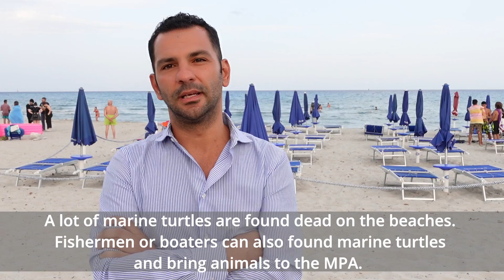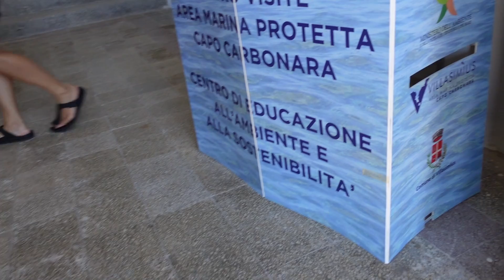AMP CAPO CARBONARA : Coopération pour la préservation de la biodiversité marine.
L'Aire Marine Protégée de Capo Carbonara agit pour la préservation de la biodiversité et la conservation des cétacés en Méditerranée. Elle est située au Sud Est de la Sardaigne, au centre de la Méditerranée. L'AMP est membre du réseau Med Pan et coopère avec de nombreuses AMP du bassin.

Découvrez les activités de l'AMP et son équipe dynamique !